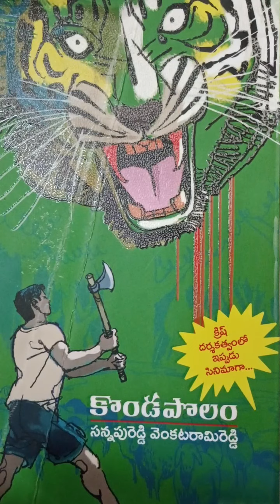కొండపొలం నవల పార్ట్ - 4/kondapolam karunasirimani telugu audio stories తానా బహుమతి పొందిన కథ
కొండ పొలం నవల పార్ట్ -4
kondapolam novel part -4
sannapureddy వెంకటరామిరెడ్డి
ఈ భాగంలో అందరూ గోర్లను తోలుకుని కొండపోలం బయలు దేరారు వినండి